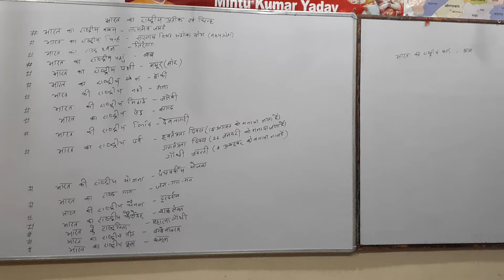भारत के राष्ट्रीय चिन्ह एवं प्रतीक